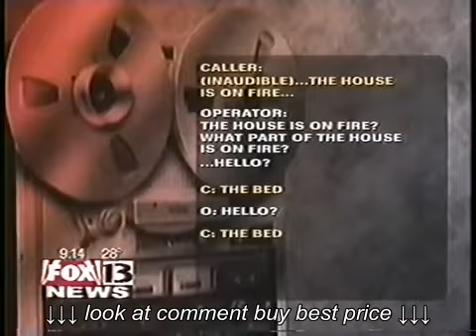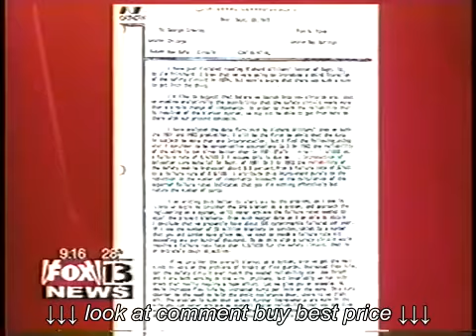Sunbeam Electric Blanket Fires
Sunbeam Electric Blanket Fires, Sunbeam Electric Blanket Fires